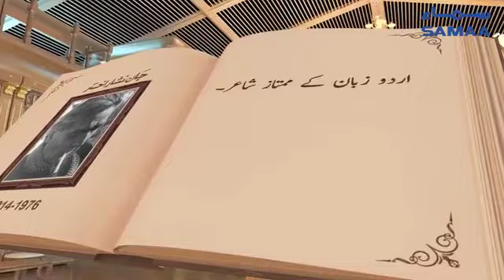Jan Nisar Akhtar | Poet | SAMAA TV | 19 August 2020